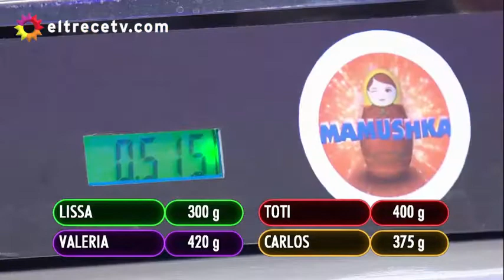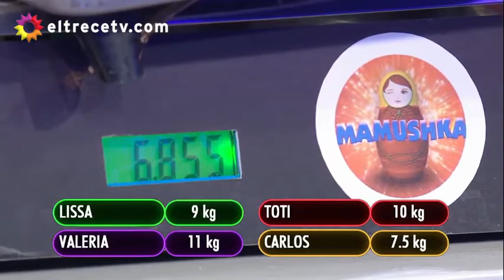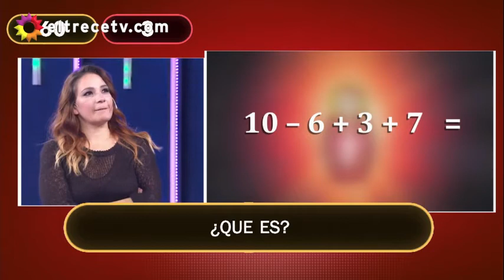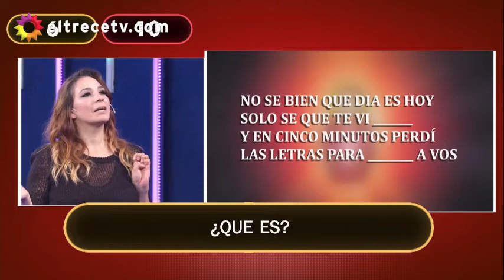Lissa Vera en Mamushka - 31/07/20